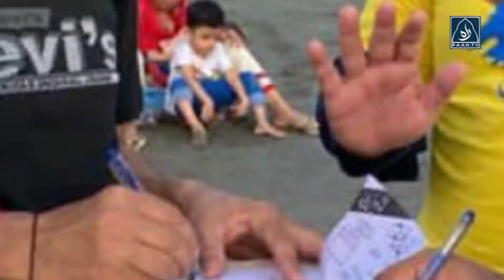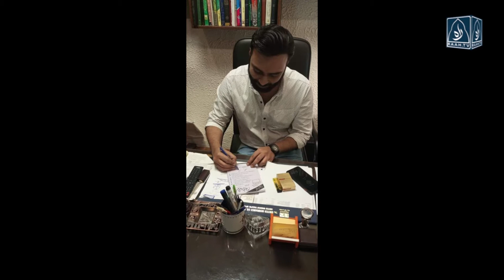حقوق کراچی ریفرنڈم